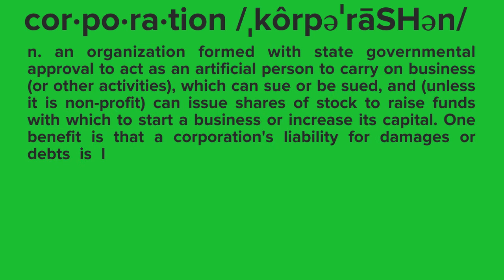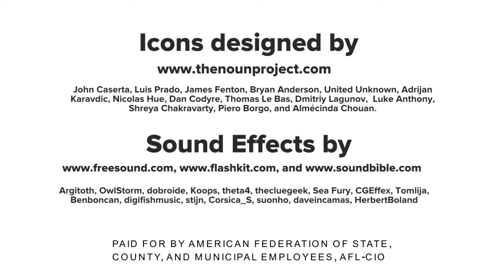The Hullabaloo About Prop 32